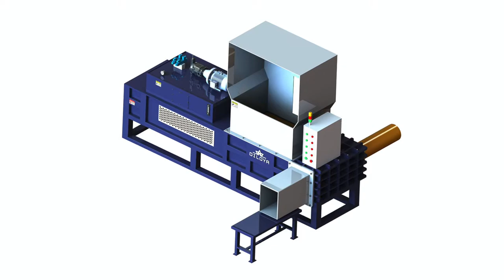Corn Cob Bagging Compactor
1.Fully automatic waste cardboard box/OCC/ONP baling press machine,
2.Vertical carton box baling machine, plastic pet bottles compress machine.
3.Metal scrap baling press machine, steel wire compress baler machine.
4.Aluminum chips/shavings briquetting press machine, copper turnings/swarfs briquetting press machine.
5.Wood shavings bagging press baler machine, silage bagging baling machine.
6.Wiping rags bagging press baler machine, waste clothes/second hand clothing/old clothes baling machine.
7.Plastic lumps/pipes shredder machine, plastic scrap blue shredder machine.
8.Metal scrap shredder machine, double shaft shredder machine, wood pallet shredder machine.
9.Plastic lumps granulator machine, plastic barrels crusher machine.
10.Hydraulic shear machine for heavy metal scrap, copper cable wire shear machine.

corncob compactor bagging machine in alabama, corncob Austria, Silage Baler, corncob compactor bagging machine Production lines and equipment show. According to the needs of users, Corn Cob Bagging Machine Alibaba., Corn Cob Bagging Compactor, Corn Cob Baler Bagging Machine, Corn Cob Baler Bagging Bulgaria, New Cheap Corn Cob Meal Bagging Machine, Corn Cob Baler Bagging Machine, Wholesale Various High Quality Corn Cob Baler Bagging Machine Products from Global Corn Cob Baler Bagging Machine Suppliers and Corn, Corn Cob Packing Machine, corn cob bagging machine Bolivia, Hydraulic Compacting Corncob Baler, Corn Cob Bagging Machine, Wholesale Various High Quality Corn Cob Bagging Machine Products from Global Corn Cob Bagging Machine Suppliers and Corn Cob Bagging, Corncob Packer Machine, corncob compactor hydraulic baler, price of corncob Brazil, Maize Cob Wrapping Machine, cardboard wastepaper baler machine Hydraulic Corn Cob Baler Machine, Sawdust Bagging Machine, Corn Cob rubbish compactor machine Hay pactors corn cob, Corn Silage Bagging Machine For Sale, PET bottle baler Corn Cob Bagging Machine Bahamas, Silage Bales Press Machine, PET bottle baler Corn Cob Bagging Machine. TEL: , PHONE: , E mail: machineinchina@ identification:CE SGS, Hydraulic Corncob Bunding Machine, corn block baler haylage BAGGING MACHINE compactor Botswana, Sawdust Compress Baler Machine, corn block baler haylage BAGGING MACHINE compactor. TEL: , PHONE: , E mail: machineinchina@ identification:CE, powder packing machine supplier, japan corn cob compress bagging machine supplier, price of Chile, Corn Silage Hay Baler For Alibaba Sale, corn cob compress bagging machine pressing comparison chart. Our product such as corn cob compress bagging machine can not only press clothes, it can also bale, Silage Bale Packing Machine, corn cob press bagging machine from China manufacturer Cameroon, Shaving Packing Machine, Product Details of corn cob press bagging machine, NKB240, Horizontal Corn Cob Bagging Machine from China manufacturer on Sawdust Briquette Machine, vancouver corn cob compactors supplier, price of corn cob Ecuador, Woodchip Compress Baler Machine, corn cob compactors pressing comparison chart. Our product such as corn cob compactors can not only press clothes, it can also bale metal wood, Rice Husk Baling Packing Machine, Dairy Focus: Bagging Wet Corn Ag News from NDSU Spain, Rice Husk Bagging Macine, Dairy Focus: Bagging Wet Corn Images. Corn with significant mold on the kernels and cob is best harvested and stored as shelled corn rather than ear corn ., Baler For Packing Rice Husk Wood Shaving, Corn On The Cob Bags Handbags, Zazzle France, Hydraulic Wood Shaving Baler Machine, Purchase your next Corn On The Cob bag from Zazzle. Check out our backpacks, clutches, messenger bags, totes, more, Low Price Wood Moulding Machines, Press compactor baler, View press compactor baler, BOBO UK, Wood Chips Press Baler Machine, Press compactor baler, US $ 30, 000 60, 000 flour, pulp, leaves, drug, cotton seeds, peanut shells, hey mineral wool, corn cob etc are bagging directly after, Baler Machine For Wood Shaving, Corn on the cob bag, Etsy Guatemala, Wood Shaving Baler Business, Shop outside the big box, with unique items for corn on the cob bag from thousands of independent designers and vintage collectors on Etsy., Hydraulic Wood Shavings Baler For Sale, Popcorn Corn on the Cob Bags Smart School House Guyana, High Quality Wood Shaving Machine, Popcorn Corn on the Cob Treat Bags. ADORABLE Baggies of popcorn wrapped in green tissue paper to look like corn on the cob for Thanksgiving., Wood Chip Packing Machine, Cotton Seed Baling Machine, Hydraulic Press